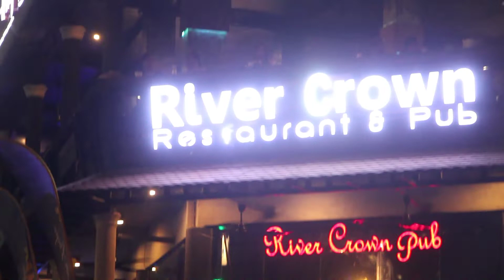Nightlife riverside southeast Asia - front of royal palace Cambodia 2022 top video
Our video is about Nightlife riverside Southeast Asia topic valuable information but we   try to cover the   subjects:
-Front of Royal Palace Cambodia 2022
-phnom penh riverside nightlife
-best places in southeast asia

Thank you for coming by, I'm going to suffice as short as possible, so let's cut to the chase! Are you seeking more information about Nightlife riverside Southeast Asia
On the web you can discover a lot of info concerning 'Nightlife riverside Southeast Asia' yet let's be honest ... A YouTube video is worth thousands of words, and also it's much easier to obtain the info that you need. That's why I created this YT video regarding Nightlife riverside Southeast Asia keyword and 'Front of Royal Palace Cambodia 2022'

Sound problems?
If you see that the volume button is off on YouTube videos, attempt the following steps:

 Make certain that sound/volume is enabled on your browser or device.
 Reboot the web browser or gadget.
Why do not you include our vid to your playlist so you can see it later on.
Here are some methods to discover the playlist page:

Check the left menu. In the Library, click the playlist to get to the playlist section. Copy the URL in your browser.
Note: If videos aren't appearing in an ingrained playlist, the uploader may have turned off the embed option for a few of the videos. Private videos will also not play in the playlist unless they've been shared with you by the uploader.
Follow our video clips about Nightlife riverside Southeast Asia as well as various other comparable topics on